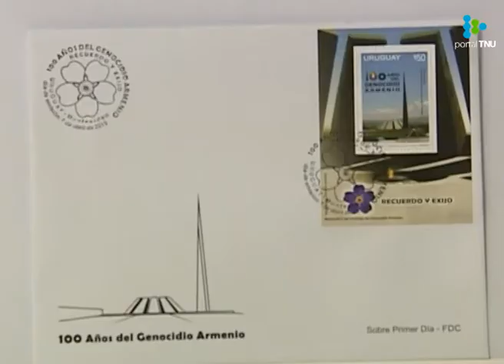Homenaje a la comunidad armenia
A 100 años del inicio del genocidio armenio, el Correo Uruguayo emitió un sello para conmemorar la fecha.